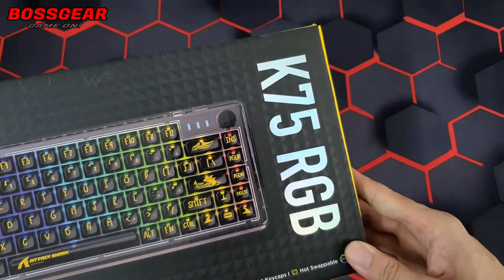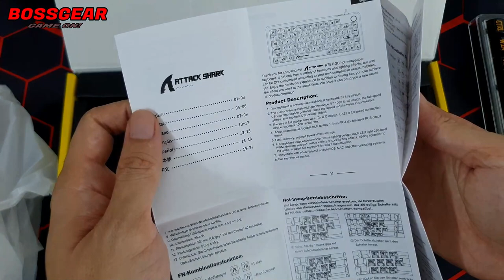Attack Shark K75 RGB Có Núm, Pre Build Cực Đỉnh!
Theo Dõi BOSSGEAR :
- Mua SP :
Bàn Phím Cơ Attack Shark K75 RGB Clear Có Núm, Lót Full Foam Silicon, Mod Stab, Linear Switch.

Thiết kế Full Nhựa Trong Suốt Cực Độc Và Đẹp!
Layout 83% (có keymap)
Kết nối: USB Type-C.
Led RGB 16,8 triệu màu và nháy theo nhạc.
Keycap Trong Suốt Nhựa PC.
Switch custom của hãng được làm trong suốt và lube sẵn ( Linear ).
Plate thép, Case trong suốt.
Hotswap 5pin, PCB mạch ngược.
Stabilizer được lube và cân chỉnh chuẩn từ nhà máy.
Tích hợp Silicone đáy, Foam PCB, Switch PAD PE.
Hỗ trợ Win/Mac linh hoạt.
Phần mềm tùy chỉnh riêng để macro hoặc chỉnh led.
Thêm tính năng núm vặn điều chỉnh âm lượng.